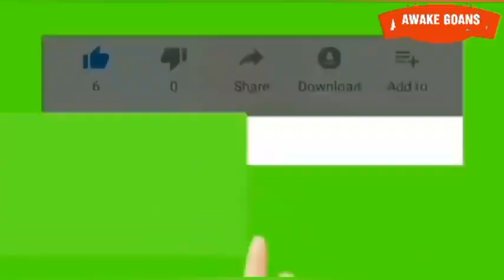CATHOLICS ! STOP THIS ! IMPORTANT MESSAGE TO ALL CATHOLICS & GOANS